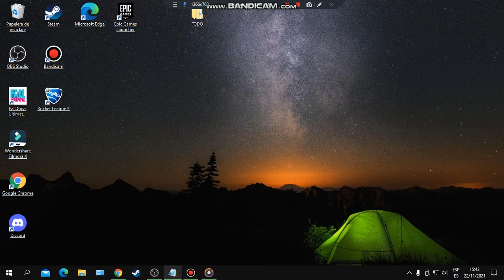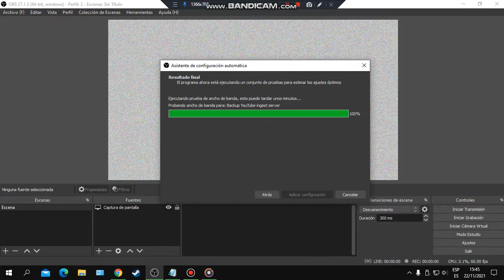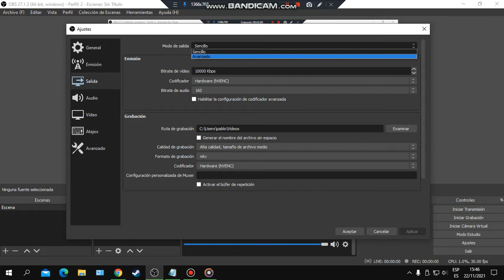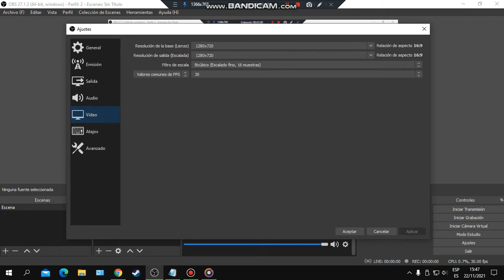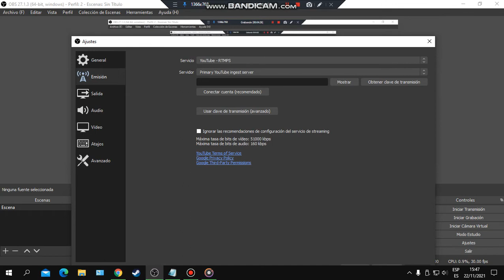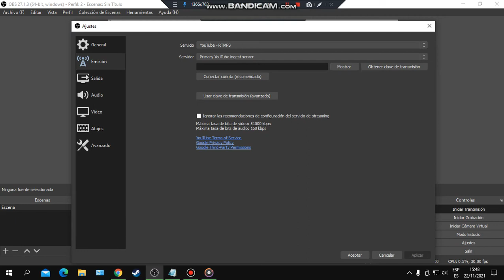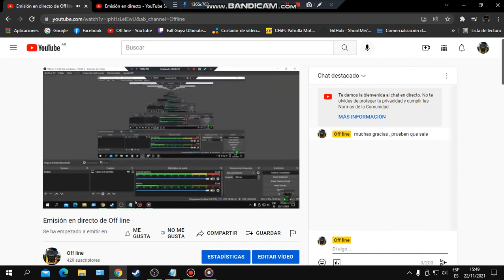Como hacer directo a 720p con Obs Studio 2021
hola , como hacer directos con obs , pagina de Obs Studio ; . gracias , prueben que sale